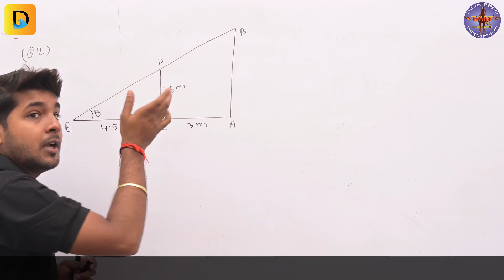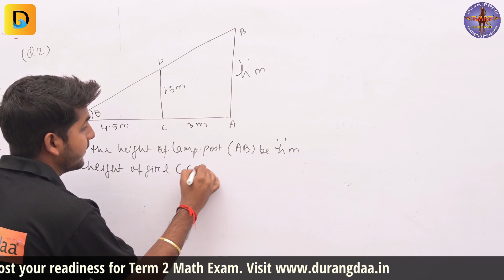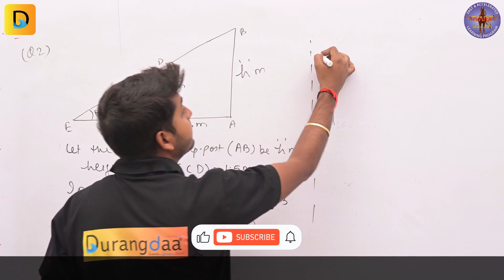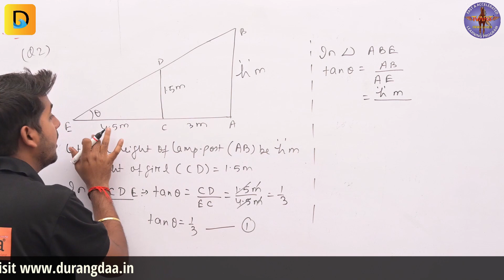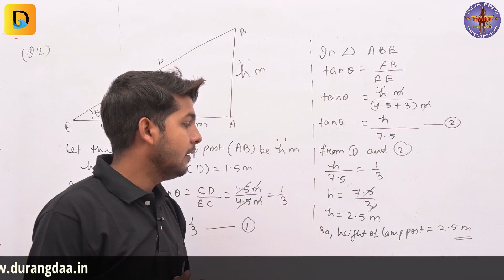Practice Effectively | Test Exam Readiness w/ Tvarit | CBSE Class 10 Term 2 Math | Sample - H&D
TEST Yourself. Identify Improvement Areas. In Just 1 Day

Join the Tvarit Program. For CBSE Class 10 Term 2 Maths. Exam on 5th May, 2022

In this video and the other six videos in this playlist, you will find the solution to one of the 70 questions which are part of the Tvarit Program. When you join the Program, you will get the list of 10 questions in every chapter. You need to solve the question, and then watch the video solution to check if you 1) got the answer 2) got all the steps right 3) solved the question within 50% of the time in the video.

You need to do this for all the 70 questions in the program. After you have gained sufficient practice, attempt the model test paper (you need to answer only 14 questions out of the given 18 questions). Here, again watch the video solution to the Model Test Paper and evaluate your readiness for the upcoming math exam and identify improvement areas.

You can find more details of the Tvarit Program below.

Team Durangdaa

_______________________________________X
Tvarit Components :
1. 70 Practice Questions (10 questions per chapter)
2. 1 Model Test (according to CBSE Class 10 Term 2 Sample Paper)
3. Video Solution to All Practice Questions  (8 hours)+ 18 Questions in the Model Test Paper (2 hours)

Using Tvarit
A) Syllabus Completed - Yes (See Method 1, 2 & 3)
B) Syllabus Completed - Not Sure (See Method 4)

Using Tvarit Program -

Method 1 (Aiming to Test Math Exam Readiness in 8 days)
1) Attempt to complete 1 Chapter Everyday
2) Open the PDF File with PRACTICE questions
3) Solve a Question
4) Watch the Video Solution
5) REPEAT for all 10 Questions
6) REPEAT for remaining 6 Chapters
7) Attempt Model Test (on Day 8)
8) Watch Video Solution of Model Test
9) Identify Areas of Improvement - which chapters/which questions
10) See self-evaluation methodology

Method 2 (Aiming to Test Math Exam Readiness in 2 days)
1) Attempt to complete 5 Chapters in Day 1 & 2 Chapters in Day 2
2) Open the PDF File with PRACTICE questions
3) Solve a Question
4) Watch the Video Solution
5) REPEAT for all 10 Questions
6) REPEAT for remaining 6 Chapters
7) Attempt Model Test (on Day 2)
8) Watch Video Solution of Model Test
9) Identify Areas of Improvement - which chapters/which questions
10) See self-evaluation methodology

Method 3 (Aiming to Test Math Exam Readiness in 1 day)
1) Start with any of the 7 chapters
2) Open the PDF File with PRACTICE questions
3) Solve a Question
4) Watch the Video Solution
5) REPEAT for all 10 Questions
6) REPEAT for remaining 6 Chapters
7) Attempt Model Test
8) Watch Video Solution of Model Test
9) Identify Areas of Improvement - which chapters/which questions
10) See self-evaluation methodology

Method 4 (Aiming to Prepare & Test Math Exam Readiness in 8 days)
1) Attempt to complete 1 Chapter Everyday
2) Watch the Theory Section of a given Chapter
3) Solve Questions of that Theory Section
4) Watch the Video Solution of the Question
5) REPEAT for all Sections
6) REPEAT for remaining 6 Chapters (Day 2 - Day 7)
7) Attempt Model Test (on Day 8)
8) Watch Video Solution of Model Test
9) Identify Areas of Improvement - which chapters/which questions
10) See self-evaluation methodology

_______________________X
Self-Evaluation self For Every Question (you score between 5 - 30 marks)

A) Did you Get the Solution Right ? Yes - 10 Marks, No - 0 Marks
B) Did you Follow all the Steps ? Yes - 10, No - 5 Marks
C) Time Taken (reference - video solution to every question)
 i) Within 50% of time taken - 10 Marks
 ii) Within 51-75 % of time taken - 5 Marks
iii) Greater Than 75% of time taken  - 0 Marks

Keep a stopwatch while practicing.
_______________________X

term 1 result
cbse
class 10 maths
term 2
class 10 term 2 last 15 days time table
class 10 term 2 15 days strategy
quadratic equations
last 15 days timetable
last 15 days strategy for board exam class 10 term 2
strategy to finish syllabus
math class 10 statistics
term2